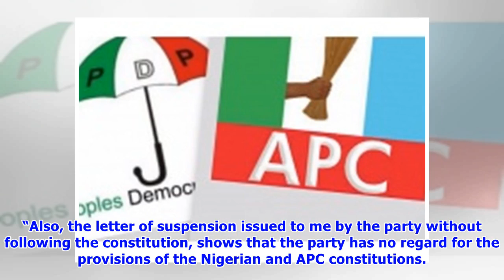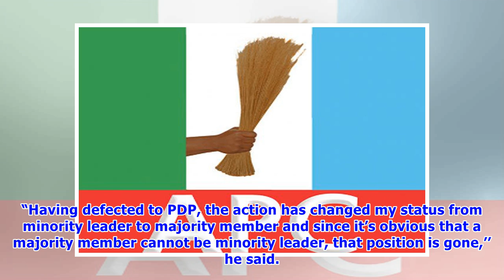Why I dumped APC for PDP – Gombe Minority Leader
The Gombe State Minority Leader, Alhaji Ahmed Usman, on Thursday said that he dumped the All Progressives Congress, APC for the Peoples Democratic Party, PDP, over several attempts to blackmail him. He said the attempted blackmail and suspension issued to him by the state chapter of APC, and the failure of the national leadership to respond constitutionally to his complaints were responsible for his defection to the PDP. “The attempt by the Gombe chapter of the APC on May 30, to blackmail me, de...